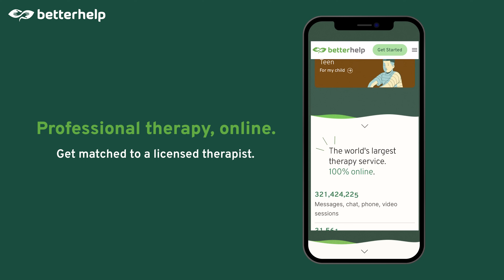I Was Almost A School Shooter Until I Received Unconditional Love At Rock Bottom: Aaron Stark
In our second episode of What’s Underneath: Masculinity, made in partnership with Man Enough, mental health and gun control advocate Aaron Stark courageously shares the harrowing impact of unrelenting childhood abuse that led him down a dark path as a potential school shooter. At his rock bottom, feeling completely worthless, a simple act of unconditional love from a friend became the catalyst for reclaiming his humanity, preventing irreversible actions, and propelling him on a lifelong journey of vulnerability and accountability.

In this episode, we delve into the unbreakable power of male friendship and how when one is genuinely seen, they can transcend the depths of rage and erasure, ultimately embracing their most unlimited, compassionate, and purposeful potential.

Catch new episodes of What’s Underneath: Masculinity every Thursday on YouTube.com/StyleLikeU

00:00- 00:28 Introduction
0:28 Power in Vulnerability
1:41 Assumptions, Judgments and Self-Hatred
3:19 I Was Almost A School Shooter
5:22 The Origins of Childhood Abuse
8:31 Homelessness & Self-Destruction
12:58 My Friend Who Saved My Life
14:41 Deciding To Live
16:08 Every Step of Recovery
18:20 Vulnerability and Accountability